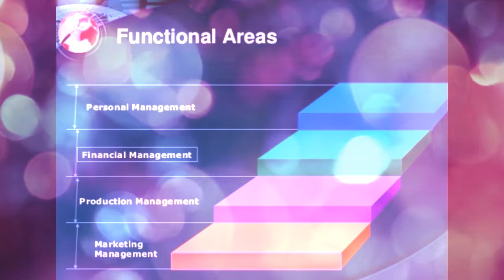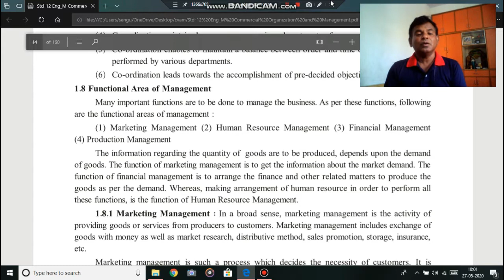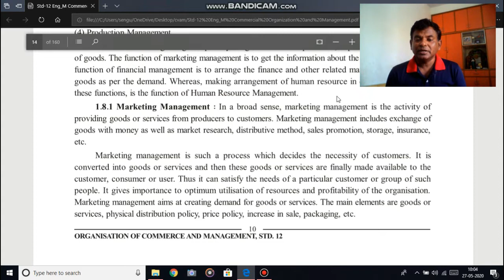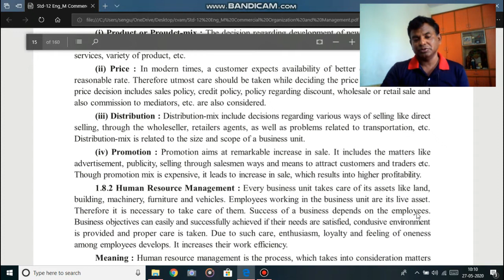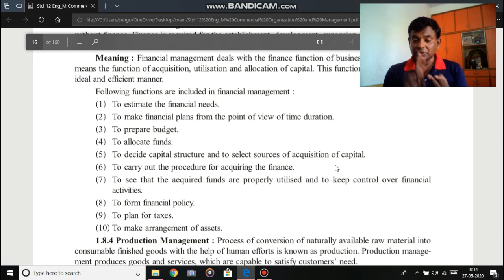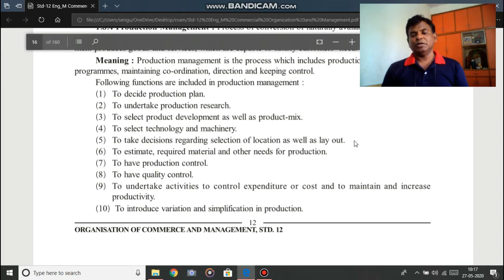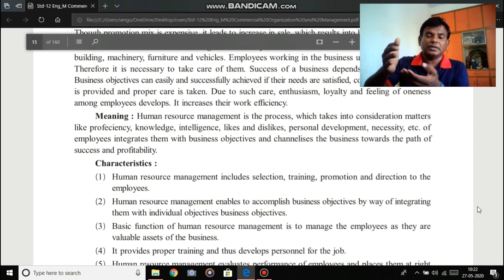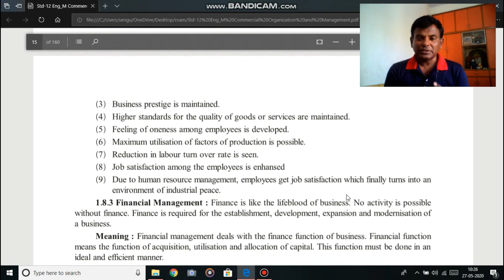Functional Areas Of Management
Subject : Organisation and Business Administration (BA)
Chapter 1 : Nature and Significance of Managment
Topics Covered Till Now  : Introducation to Managment
Characteristics and Importance of Managment